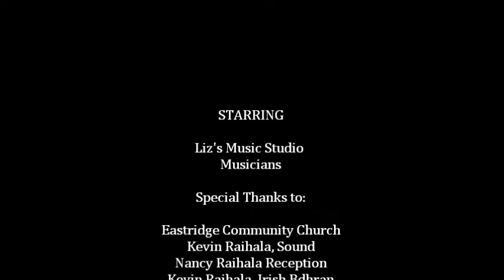Elizabeth Raihala Choir & Instrumentalists - Over The Rainbow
An excerpt from the annual spring recital. LIz has been in such demand her students are all referrals by word of mouth. Many have successful and fulfilled music endeavors during and after high school.  Students are welcomed to a positive learning environment that promotes creativity, music appreciation, technique and fun! Liz provides Audition CD's for college, Vocal Coaching / instruction, Piano all ages, Piano Accompanying, Group Lessons & performance preparation.